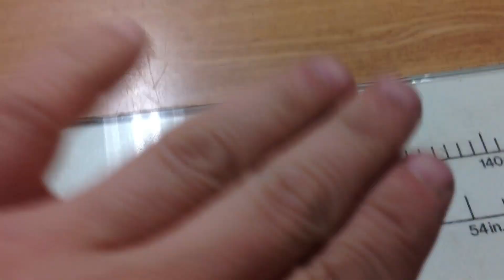2015 Shop Tour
2015 Shop Tour from trevors woodshop its been a long road getting things set up but its finally starting to pay off

here is a link to Mcginns woodshop channel as well if you wish to see how the business card holders were made in bulk